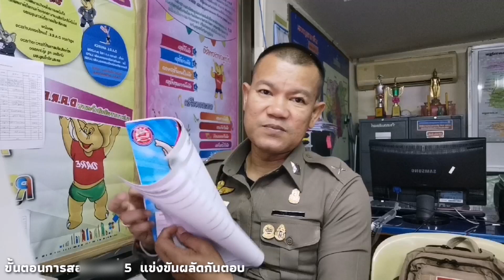ขั้นตอนการสอน D.A.R.E.​บทที่ ​5 แข่งขันผลัดกันตอบ ​ /ภาสกร​ ยี่โถหุ่น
เรียนเพื่อนๆ สมาชิก ที่รับชม คลิปวีดีโอนี้เป็นเพียงแนวทางขั้นตอนการสอน โครงการการศึกษาเพื่อต่อต้านการใช้ยาเสพติดในเด็กนักเรียน (D.A.R.E. ประเทศไทย ) ​บทที่ ​5​ แข่งขันผลัดกันตอบ ...ทุกท่านต้องดูประกอบสมุดคู่มือครูตำรวจ D.A.R.E. และ สมุดวางแผนแดร์ด้วยนะครับ. หากผิดพลาดประการใดต้องขออภัยไว้ด้วย ...
ขอบคุณ เพลง ครูตำรวจแดร์   แอ๊ดคาราบาว